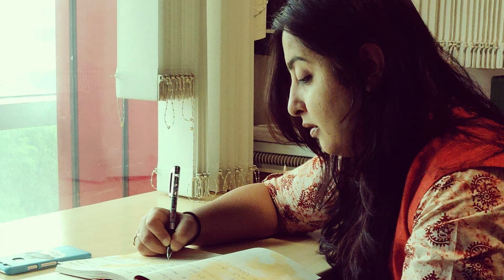विस्फोटक प्यार Explosive Love